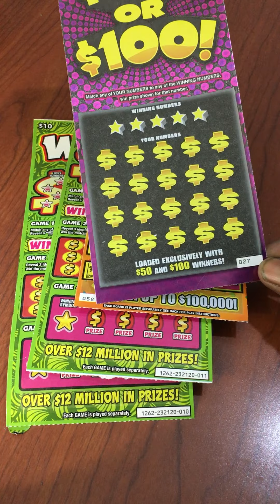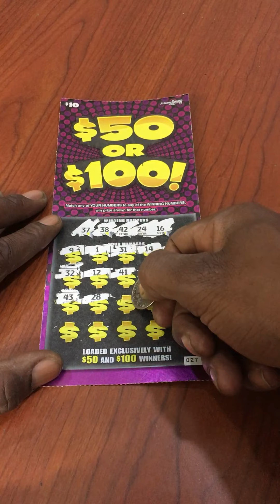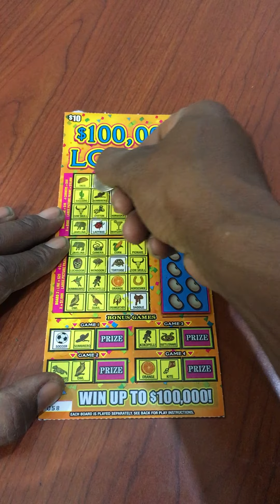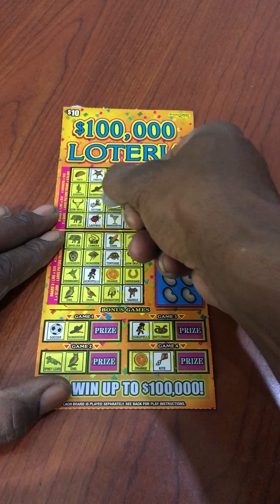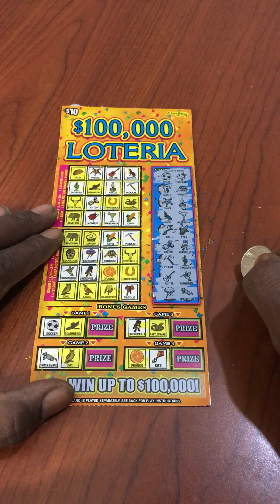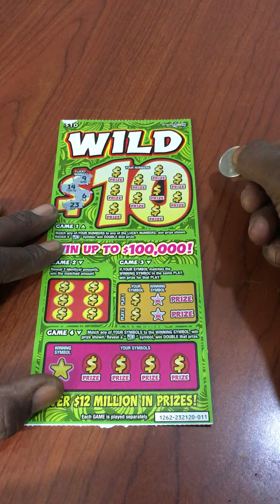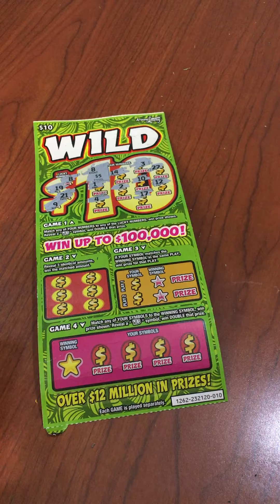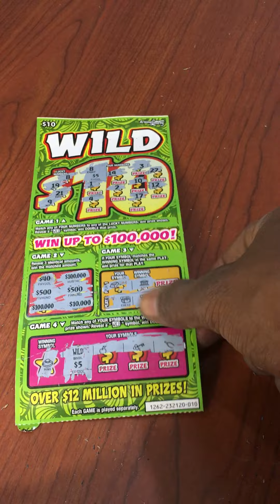$40 Sess! How Much Do You Think I Won?